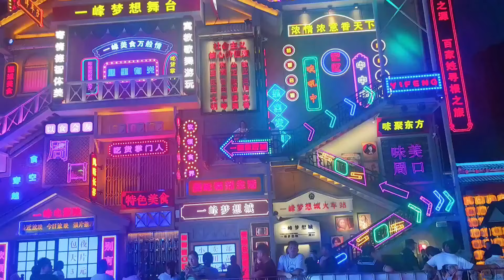穷游小伙到达周口，吃过晚饭四处溜达，发现这里金碧辉煌美女真多【小哥在旅途】